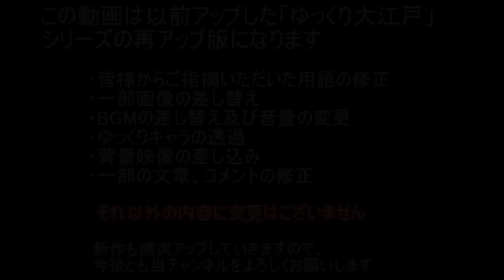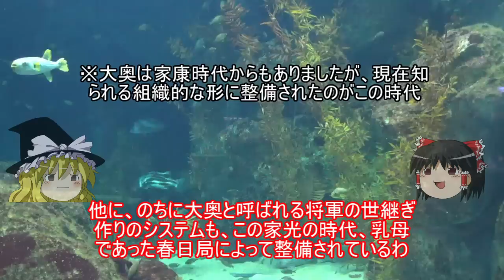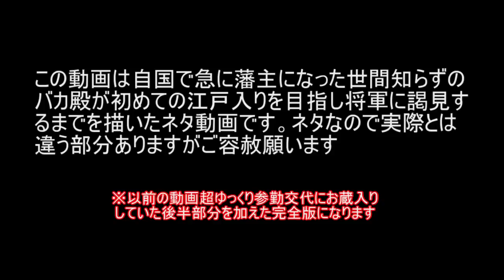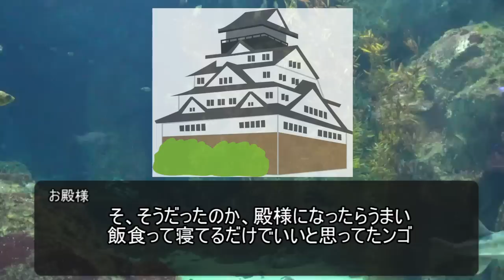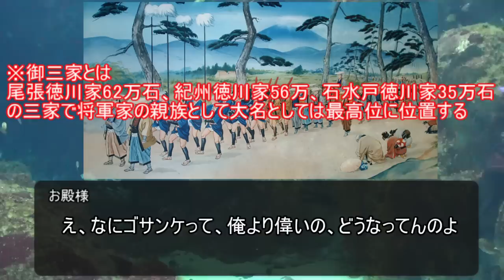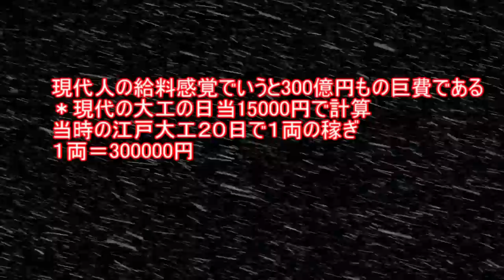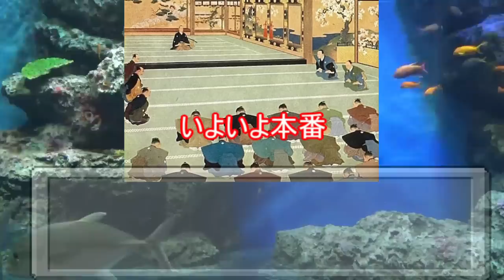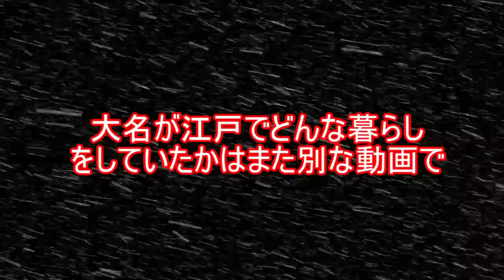【歴史解説】ゆっくり大江戸③～超ゆっくり参勤交代完全版～家光時代【江戸時代】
リニューアル第三弾。今回は家光時代、参勤交代に焦点をあてて解説していきます。平和な時代のお殿様のご苦労とは?!
以前の動画にお蔵入りしていた後半を加えてのビッグマイナーチェンジとなります。以前ご覧になって頂いていた方もこれを機に見直して頂ければ幸いです